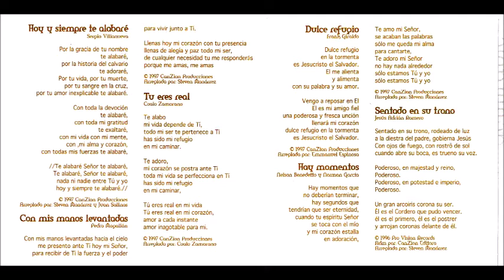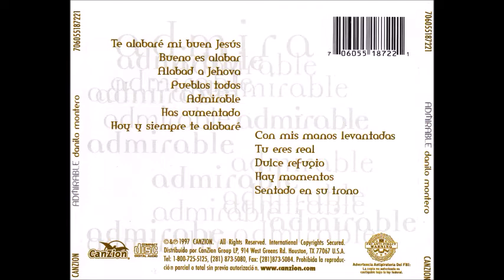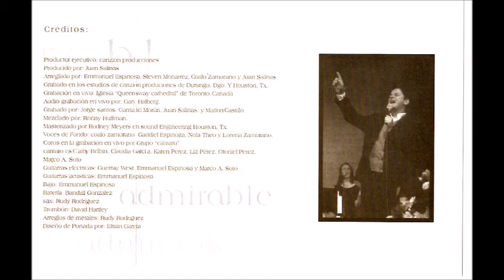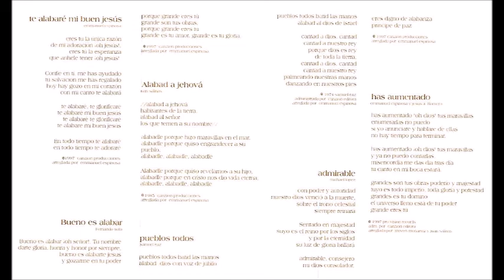Danilo Montero Admirable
Canción: Admirable
Intérprete: Danilo Montero
Album: Admirable
Año: 1997
Compositor: Michael López